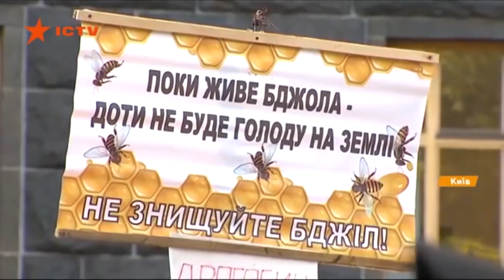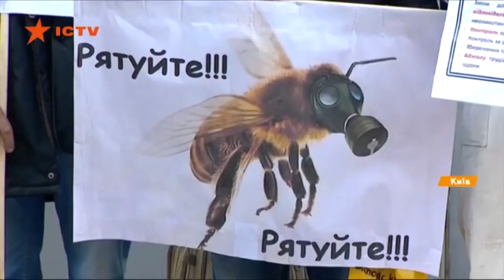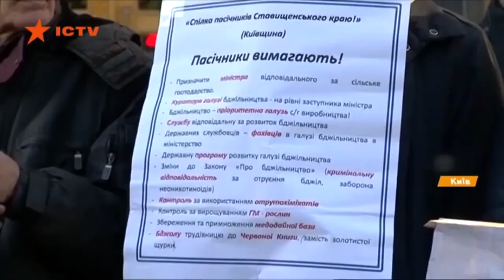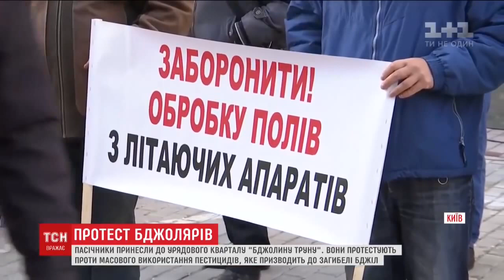Пчеловоды Украины против отравлений пчел .Митинг СМИ не молчат ."